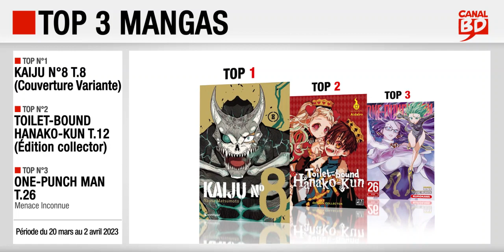20/03 au 02/04/23 : Top des ventes "mangas" chez les libraires Canal BD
Top 3 des meilleures ventes de mangas, enregistré chez les libraires du Réseau Canal BD, entre le 20 mars et le 2 avril 2023 :
- Top 1 : Kaiju N°8 T.8 (Couverture Variante) (ed. CRUNCHYROLL)
- Top 2 : Toilet-Bound Hanako-Kun T.12 (Édition Collector) (ed. PIKA)
- Top 3 : One-Punch Man T.26 (ed. KUROKAWA)